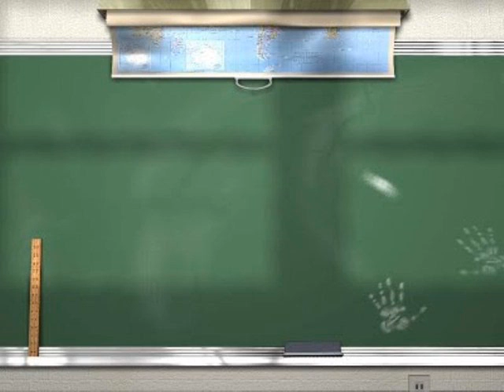Glenn Beck's Crazy Farm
We're going to take a field trip to the Crazy Farm to find out where nutty conspiracy theories come from.

From The Randi Rhodes Show